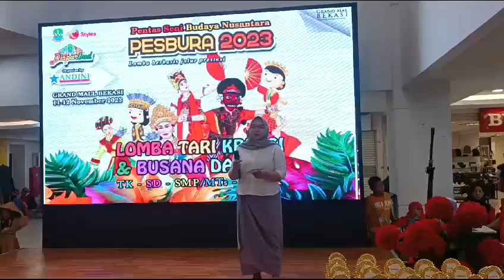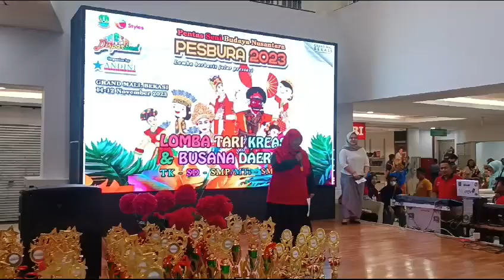PESBURA (PENTAS SENI BUDAYA NUSANTARA SABTU DAN MINGGU 22-23 November 2024 GRANDMALL BEKASI